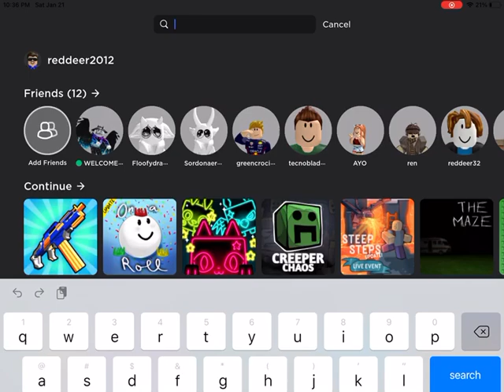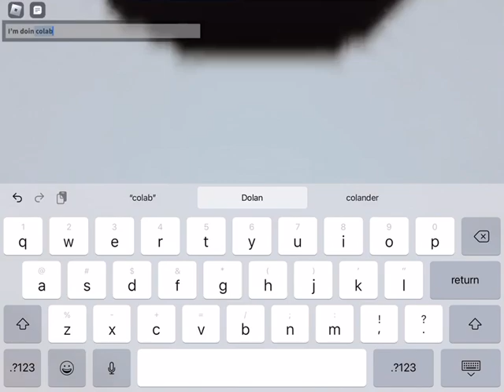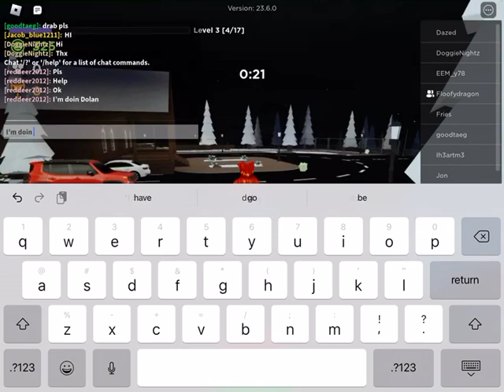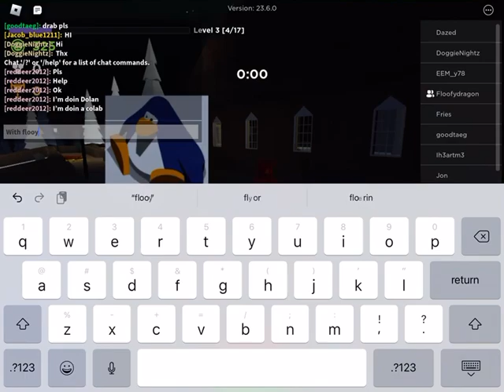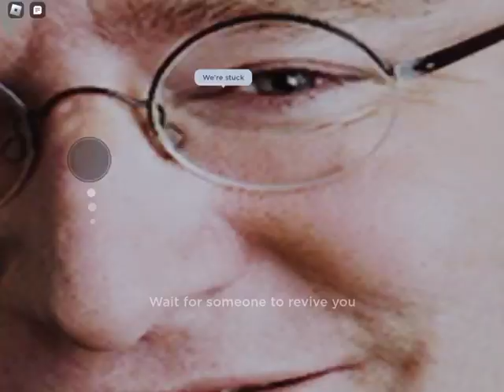Roblox evade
I did not do a colab but next video I will do a colab with flooy dragon playz on a different game go check out flooy dragon playzs channel like and sub bye